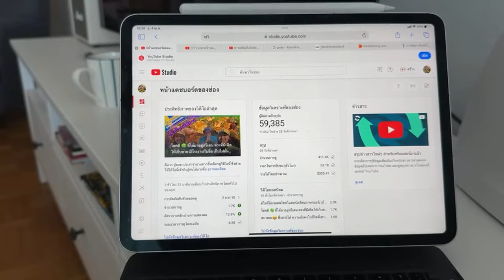อย่า ‼️ รวมกลุ่มผลัดกันดูช่องแลกซัปฯแลกวิว ถือเป็นการปิดกั้นการมองเห็นช่องอันอัตโนมัติ มือใหม่‼️